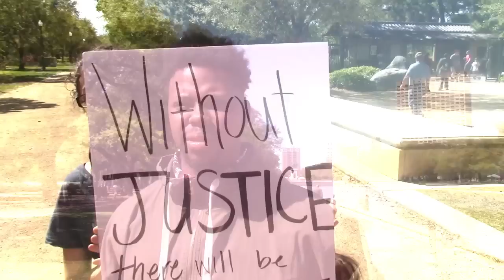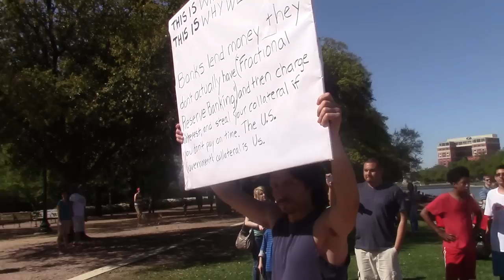2nd Action Against Torture - Houston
On March 28, 2015 we stood against the use of torture.